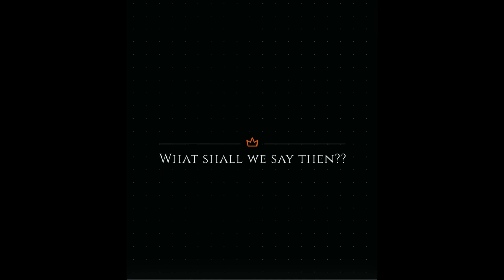"I'll Hold Your Hand" by Theresa L Malone (Yes, I'm Just the Nurse)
This is meant to be an anthem for Nurses, Caregivers, healthcare workers, caretakers, and first responders. We are often the ones who are there when someone is going through their worst moments or greatest trials. We also are there when many people experience some of their greatest joys. But, even though we are there, we still may not understand all the pain, joy, sorrow, happiness, excitement, sadness, or the other many emotions that others are feeling, but we will offer our support, our compassion, strength, and we will hold their hand.